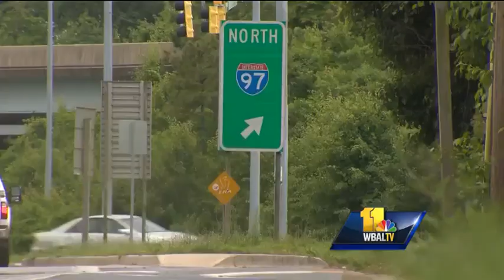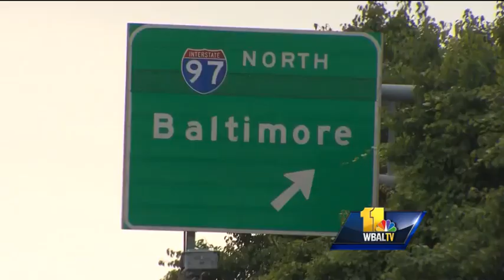Man killed in apparent road rage case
Maryland State Police have charged a New Jersey police officer in connection with a fatal shooting Saturday on Interstate 97 in Anne Arundel County that may have stemmed from a road rage incident. Police say Joseph Harvey, Jr. was killed.